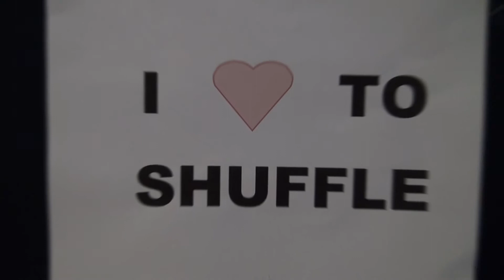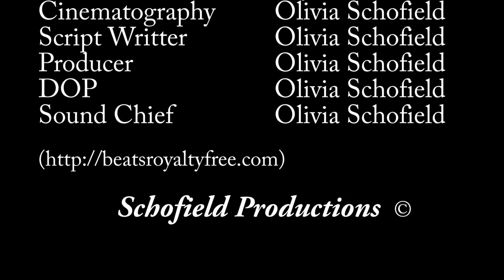Everyone is Shuffling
Year 11 assignment requiring to direct, film and edit a documentary